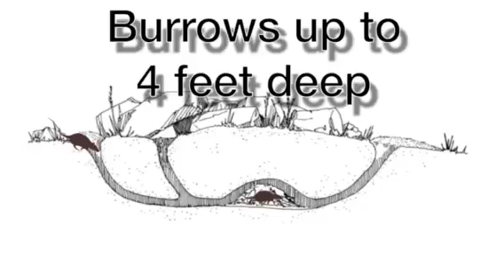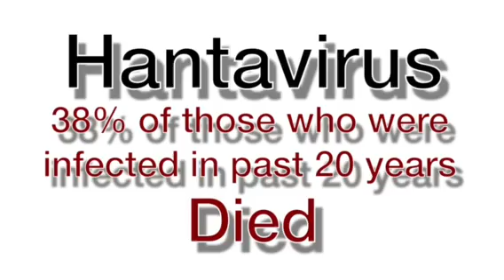Why are Rodents--Rats & Mice--So Successful?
Rodents are wild animals, they live their lives in survival mode.  And they’ll go to extremes in order to succeed.
Along with their ability to remain stealthy and secretive, they’re also willing to exert all their strength and stamina in efforts to get what they’re after.  They can be incredibly patient, adaptable, persistent, and even aggressive.
In their effort to live well rodents consistently damage homes, contaminate food, and spread disease.
I’m talking about rats and mice.
First, let’s look at rats.
Rats are an invasive species and, unfortunately, they are commensal—meaning they have to live alongside humans in order to survive.  So, as the human population has grown in the Puget Sound region, so has the rat population (grown).

Here’s why rats are such formidable enemies:
-Rats can jump vertically up to 36 inches and 48 inches (4 feet) horizontally.
-Dropping from a height of 50 feet doesn’t kill or seriously injure them.
-Rats have flexible sculls that allow them to squeeze through holes 1/2 inch in diameter.
-Rat teeth grow so they can constantly gnaw on anything softer than their teeth, including plywood, aluminum, and even some kinds of concrete.
-Rats can climb up a vertical brick wall.  They can shimmy up the outside of a 3 inch pipe and even up and down in the spaces between things like (between) downspouts and a wall.
-Their sense of balance allows them to scurry along power and cable lines to your house.
-Norway rats can burrow to a depth of 4 feet,
-Swim up to a 1/2 mile, and dive through plumbing traps and swim through sewer lines.  Yes, rats do occasionally appear in toilets!
-Two rats, under ideal conditions, can produce thousands of offspring in one year.

Now, let’s look at mice:
-Mice are considerably smaller and they can’t jump, fall or swim as far as rats do. However, they make up for this with their other abilities.
-Mice make up for their small size by coming in larger numbers...which, if established and conditions are right, can multiply rapidly.
-Mice can squeeze through much smaller gaps...the size (width) of a pencil.
-Mice can climb any vertical surface that is textured, and
-They can balance on any twig, wire, or cord.
Tragically, deer mice, which are found in our rural and suburban areas, can carry the sometimes deadly hantavirus.  There were several (local) confirmed human cases of hantavirus in 2015 and 2016.  One resulted in death.

Rats and mice can do all sorts of amazing things.  They are absolutely gifted in terms of stealthy behavior and, as such, they are often established in a home’s attic and/or crawlspace for months before they’re discovered by the homeowner.

Rats depend on us—Don’t enable them!  Call on Cascade Pest Control to clear your home of rodents and create an effective plan to protect it from them.

Cascade Pest Control serves Tacoma, Greater Seattle, Bellevue and the Eastside, Everett, Skagit & Island counties, Bellingham, Leavenworth & Wenatchee.
Western Washington 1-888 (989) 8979
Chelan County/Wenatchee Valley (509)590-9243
Copyright Treftz Corp./Cascade Pest Control 2017

Thanks for Liking and Sharing our video!